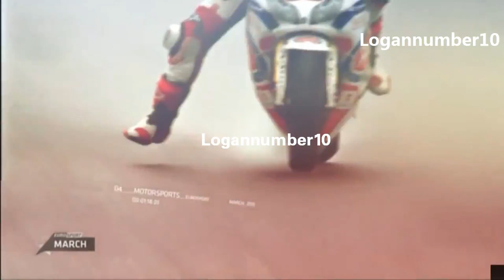2015 03 04 Germany-Sweden Algarve Cup